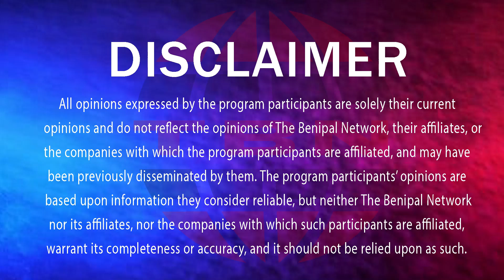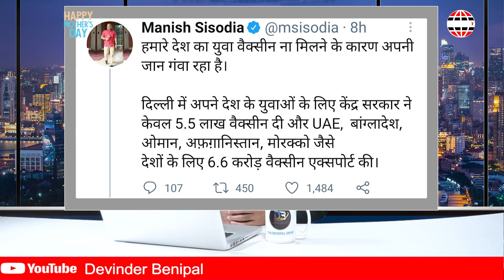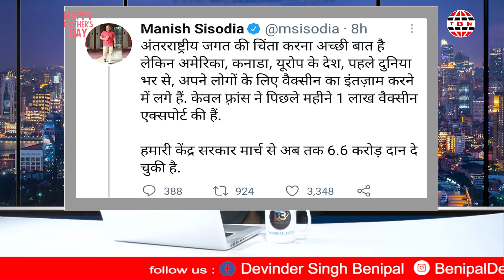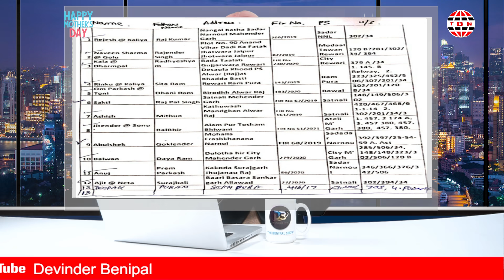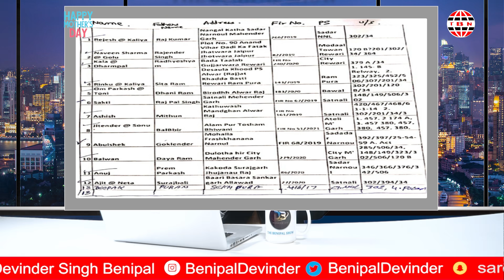ਸਿੱਧੂ ਨੂੰ ਮਿਲਿਆ ਥਾਪੜਾ ਕੈਪਟਨ ਧੜਾ ਨਿਰਾਸ਼.! (338) DEVINDER SINGH BENIPAL